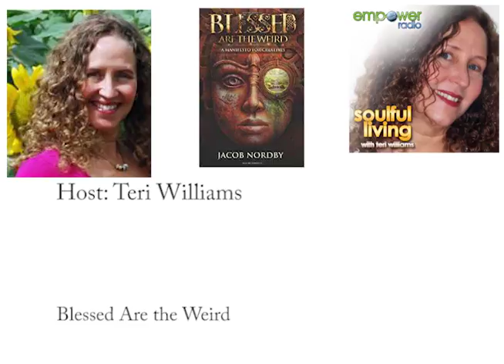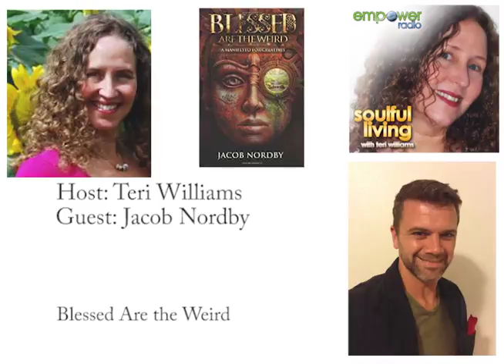Soulful Living: Blessed Are the Weird With Jacob Nordby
There has never been a more critical time to heed the call of soul then it is during this exciting dangerous new renaissance epic and plan. If you are ready to lead a deep, TRUE, and passionate life and leave the world better for having past this way, then you need to listen in as Teri interviews Jacob Nordby, on his viral phenomenon of Blessed Are the Weird.

Jacob Nordby is a writer. He is also a starer-at-the-sky and a breather and a hill walker and a sushi eater.

He wrote The Divine Arsonist - A Tale of Awakening and his most recent release, Blessed Are the Weird - A Manifesto for Creatives. He is actively plotting new novels and other projects. His work has been featured in compilation books with Dr. Bernie Siegel, James Van Praagh, Lisa McCourt, Jack Canfield, and others. Click here to view these other works.

Jacob is the proud father of three children who often leave the door open like they are trying to heat the whole damn neighborhood-and who have taught him about life, love, and acceptance.

Jacob is the founder and teacher of Creative UnBootcamp - A Course for Writers... and those who want to be. He offers intuitive coaching sessions that are designed to help people solve their creative puzzles. People often come to him for guidance on writing but these sessions often extend into other areas as Jacob is convinced that "creativity is not something we put in a little room or a box and visit when it's convenient for us."

Video Produced By: Mark Wilson